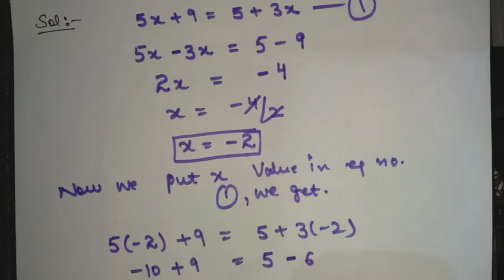Chapter no.:- 2||Ex:- 2.3|| 3. 5x+9=5+3x